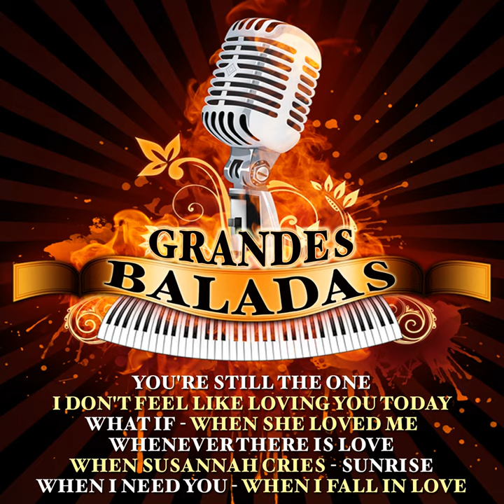Carmen': No. 1: Prelude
Carmen': No. 1: Prelude · Alexander Melik-Pashayev · Georges Bizet · Orchestra of the State Academic Bolshoi Theatre · Chorus of the State Academic Bolshoi Theatre · Alexander Melik-Pashayev · Pavel Lisitsian · Ivan Ionov · Alexei Bolshakov · Philip Fokin · Irina Maslennikova · Galina Belousova-Schevchenko · Nadezhda Lositzina · Irina Arkhipova · Mario Del Monaco · Nikolai Zaharov

Carmen' Act I, II